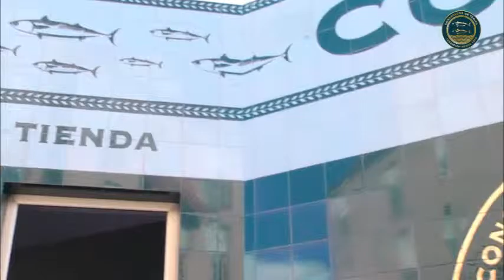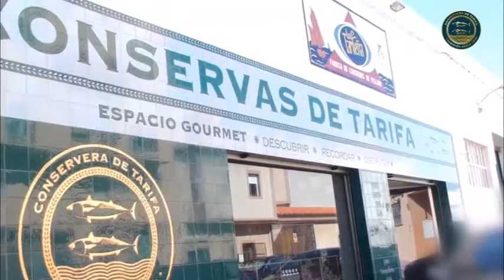Video Corporativo Conservera de Tarifa en Inglés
Video Corporativo de Conservera de Tarifa en Inglés